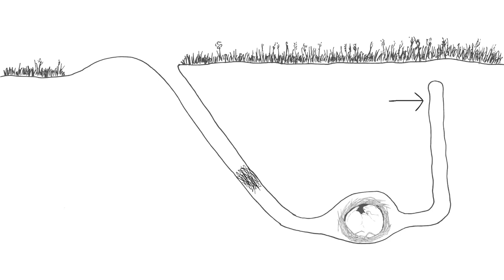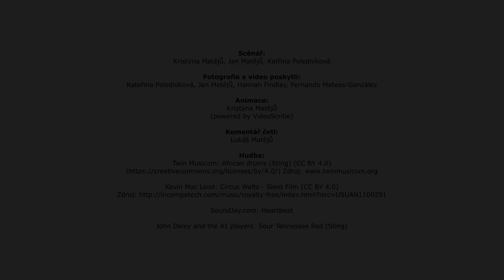Syslí rok - výukové video pro děti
Výukové video o syslu obecném pro děti ve věku 1. stupně základní školy.
 V případě zájmu zahrnutí do výuky zašleme v plné kvalitě.

sysel obecný, European ground squirrel, European souslik, Spermophilus citellus